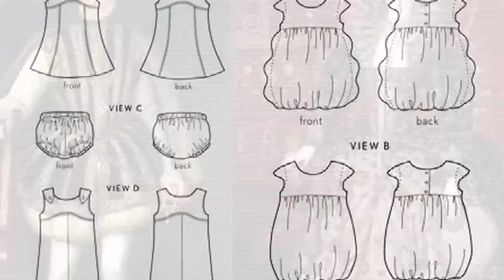Fashion Show Coordination : History of Fashion Design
The history of fashion design began as early as humans started making clothing, and it was often used to differentiate classes of people. Understand how fashion developed into the world-wide industry it is today with information from an independent fashion designer in this free video on fashion careers.

Bio: Olive Page is a Wilmington fashion designer who recently showed her new collection LIV by Olive J.